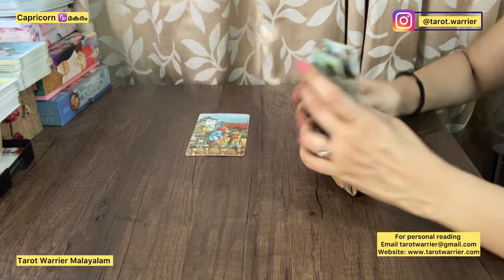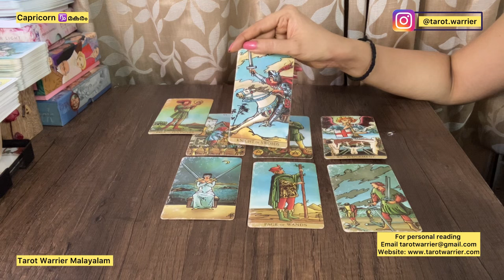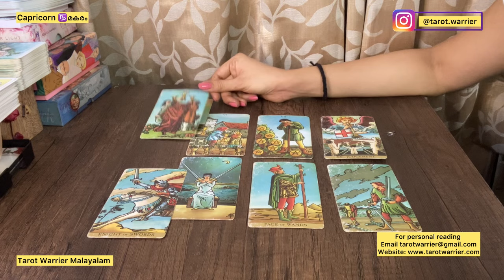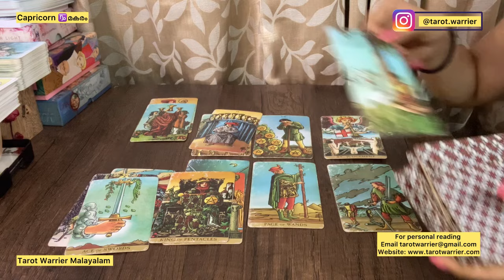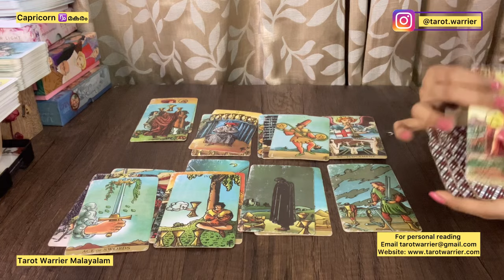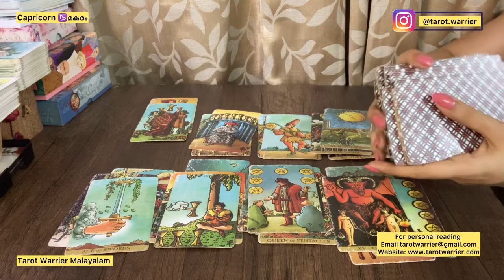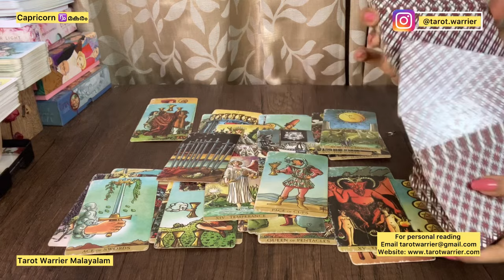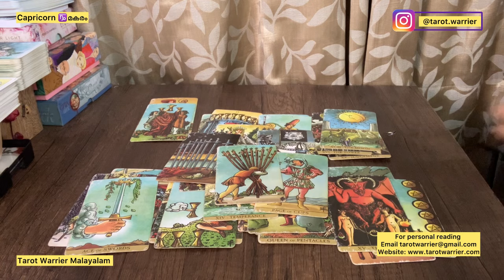CAPRICORN ♑️ മകരം: CURRENT FEELINGS TAROT READING MALAYALAM ❤️❤️: JULY 2024